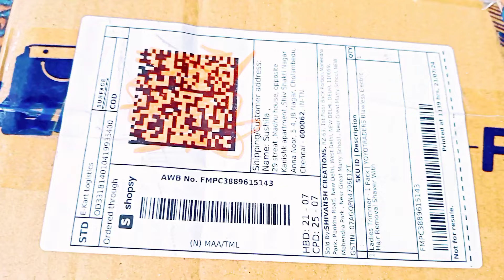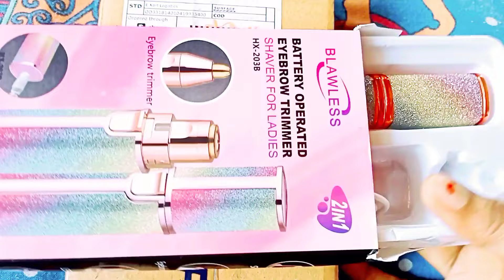Battery operated eyebrow trimmer,Shaver for Ladies Hx-2038 Facial hair trimmer/use/work/review/demo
Facial hair trimmer/

how to use/work or waste/review & demo/

best hair remover

BATTERY OPSIRATED EYERRON TRIMMER

HER FOR LADIES

Channai vlogger YouTube channel

Blawless battery operated eyebrow trimmer

How to use and work.

Blowless eyebrow trimmer: Does it really work

Sparkler 2 in 1 Face hair remover and eyebrow trimmer with USB charger

Electric eyebrow trimmer

painless facial hair remover eyebrow trimmer

Introducing the latest in grooming technology, the Blowless Eyebrow Trimmer! This innovative trimmer is designed to provide a gentle and painless trimming experience, without the use of blowing air. With its precision blades, you can easily shape your eyebrows to your desired look, without worrying about stray hairs flying...more